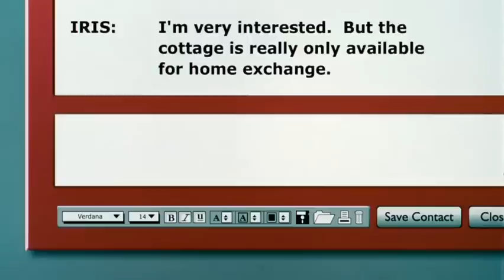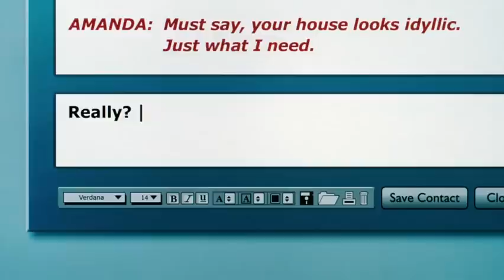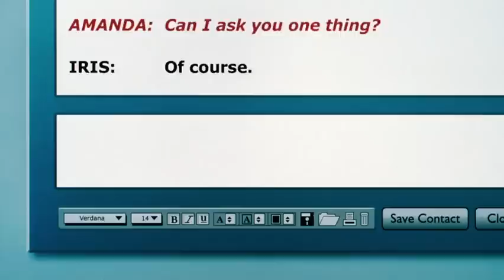The Holiday "Amanda and Iris emails"